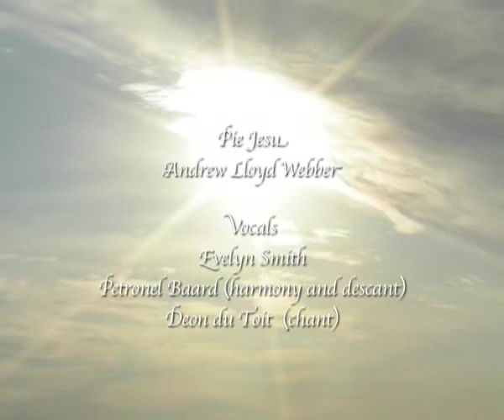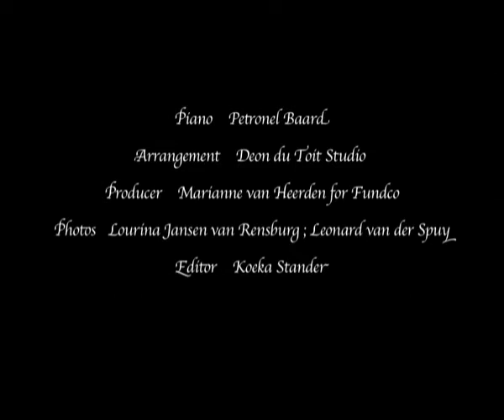PIE JESU - Andrew Lloyd Webber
PIE JESU - Andrew Lloyd Webber. Vocals by: Evelyn Smith, Petronel Baard (harmony & descant), Deon du Toit (chant). Piano by: Petronel Baard. Arrangement by: Deon du Toit Studio. Produced by: Marianne van Heerden for Fundco. Photos by: Lourina Jansen van Rensburg & Leonard van der Spuy. Edited by: Koeka Stander